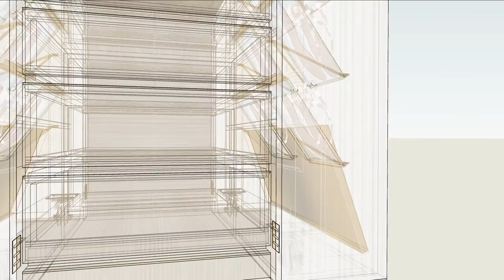Pop up display concept: Summer shoes cabin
Concept elaborated for a French Summer shoes and accessories brand.